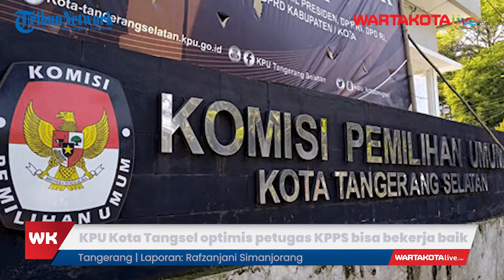Komisi pemilihan umum KPU Kota Tangsel optimis 26 768 petugas KPPS bisa bekerja dengan baik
Diketahui, puluhan ribu petugas tersebut jadi ujung tombak kesuksesan pemilu, karena tugasnya berkaitan dengan proses pemungutan dan penghitungan suara.

"Kami optimis, KPPS yang dibentuk oleh KPU Tangerang Selatan ini sudah siap dengan tugas, konsekuensi yang ada serta siap melaksanakan pemilu dengan lancar," ujar sekretaris KPU Kota Tangerang Selatan, Dina Kurni Sari Utami, Rabu (31/1/2024).